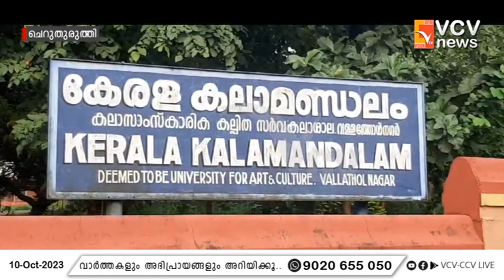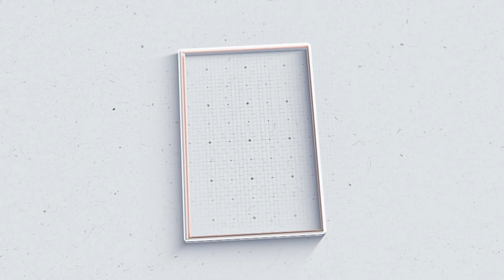ചെറുതുരുത്തി: കലാമണ്ഡലം എംപ്ലോയീസ് അസോസിയേഷൻ കരിദിനം ആചരിക്കുകയും പ്രതിഷേധ മാർച്ച് നടത്തുകയും ചെയ്തു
VCV NEWS

VCV NEWS CHANNEL
Wadakkanchery, Thrissur